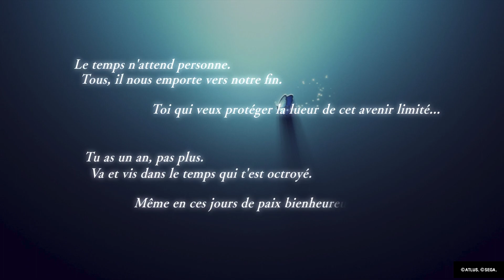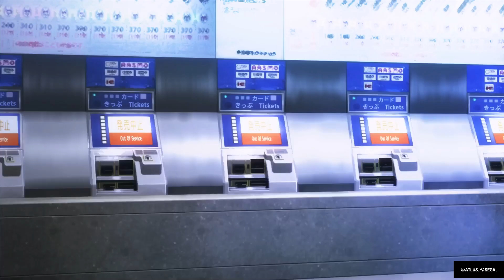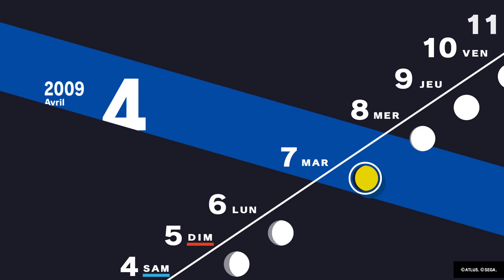Persona 3 Reload 100% 01 Le retour de Persona 3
0:00 Intro
11:34 6 avril
28:22 7 avril